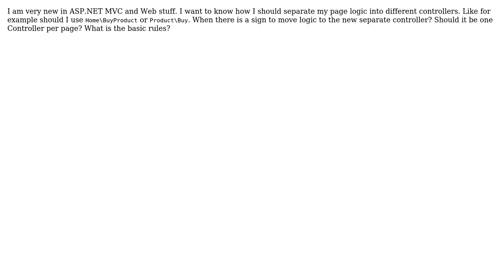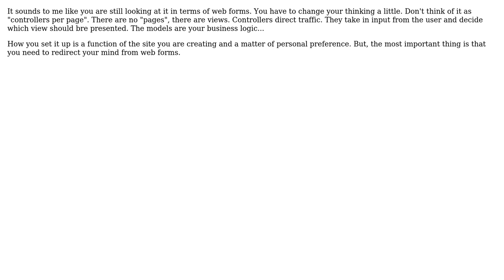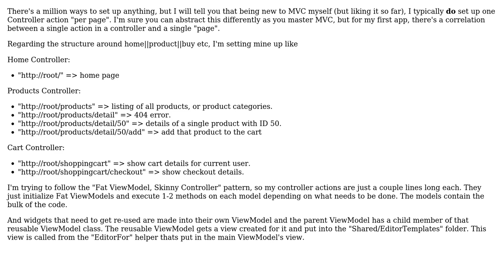Software Engineering: ASP.NET MVC Controller separation best practices (2 Solutions!!)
Software Engineering: ASP.NET MVC Controller separation best practices

With thanks & praise to God, and with thanks to the many people who have made this project possible! | Content (except music & images) licensed under CC BY-SA | Music | Images & others | With thanks to user Pavel Shchegolevatykh user Graham user aserwin and the Stack Exchange Network Trademarks are property of their respective owners. You are responsible for your own actions.